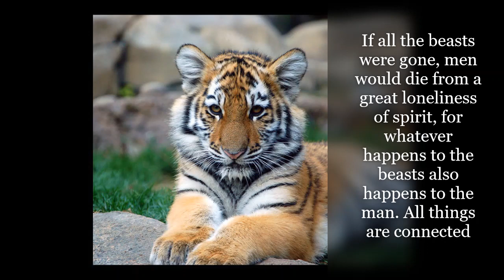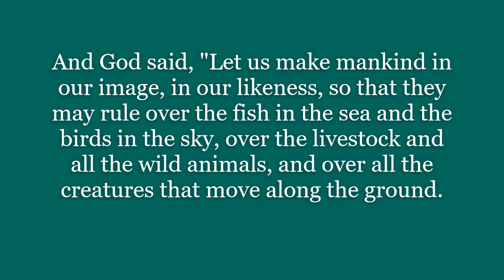Save Animals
Why we have to save animals?
: -Because, For these reasons,,-"Save Animals, Save God Creatures"